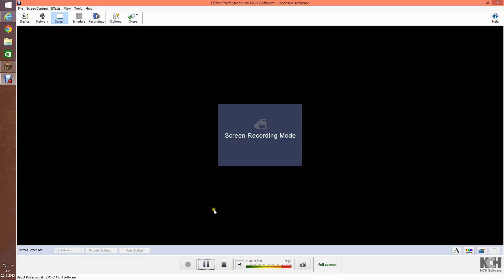Mega Wals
wij doen mega wals het beste potje ooit op de hypixel
server